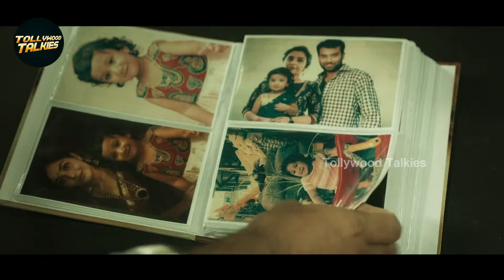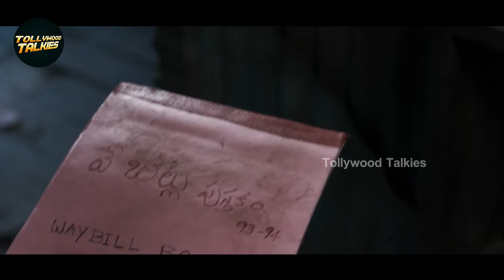Ravi Teja And Rajisha Vijayan, Venu Tottempudi Interesting Scene | Tollywood Talkies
Welcome to Tollywood Talkies  !! Enjoy Watching the best of our Latest and blockbuster And Super hits only in our official YouTube page, From Various Genres Like Telugu latest video, funny Videos scenes, Romantic scenes, Action Scenes, Movies Parts, Telugu New HD Movies and full length Tolly wood comedians mixed videos . Telugu MoviesScenes, Old Comedians Comedy Scenes Watch And Enjoy.